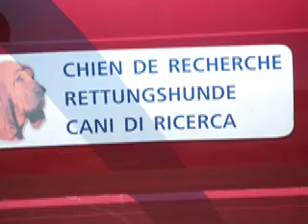Mantrailing: Weekly Training with the NBAS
Our youngsters doing a 24hour City trail and more. Enjoy